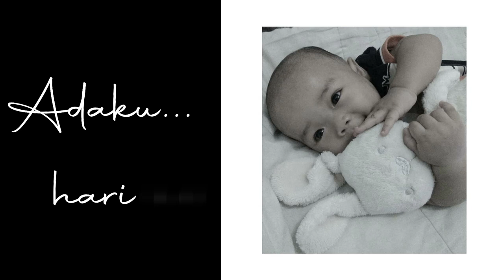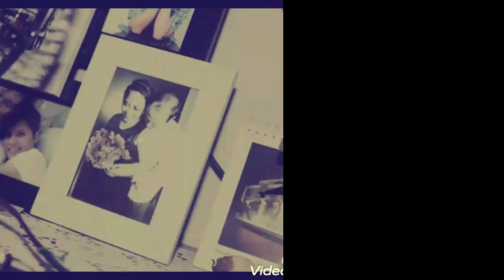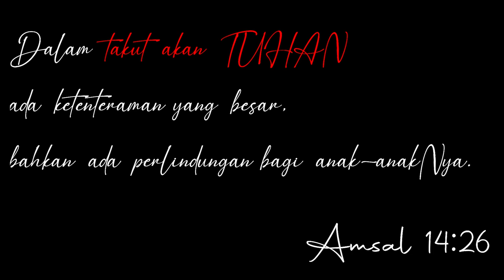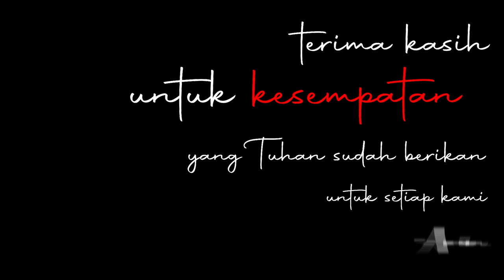PertolonganMu | Pujian Rohani Baru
sebuah pujian bagi Iman yang selalu berpengharapan dan bertumbuh dalam penyertaan Tuhan.

Amsal 14:26

Dalam takut akan TUHAN ada ketenteraman yang besar, bahkan ada perlindungan bagi anak-anak-Nya.

songwriter by Petra Immanuel Anie
vocal by David Oping

PertolonganMu (Pujian Rohani Baru 2020)

[Verse 1]
Adaku…hari ini…
Sungguh kurasakan cintaMu
Kubersyukur…. peliharaku
KehendakMu saja, jadi atasku

[Verse 2]
Hidupku...saat ini...
Sungguh kurasakan kasihMu
Penuhiku. mampukanku
Tuk jalani masa depanku

[Ref.]
Pimpinku senantiasa...tiap langkahku
Ku mau cinta dan kasihMu
Takut akanMu…itulah jalan hidupku
Terima kasih….atas cintaMu…
Terima kasih…atas kasihMu..
Kau sungguh baik
Dalam hidupku

teruntuk ananda terkasih Alexandre Nathaniel Priyatama Sastrosudarmo